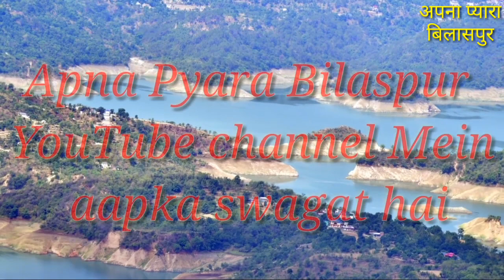हिमाचली बिलासपुरी विवाह || शुभ शिक्षा की रस्म में क्या क्या शिक्षा होती है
Presenting New Himachali Pahari Video Song  Himachali Bilaspuri By
Apna Pyara Bilaspur

Song :हिमाचली बिलासपुरी विवाह || शुभ शिक्षा की रस्म में क्या क्या शिक्षा होती है

All rights of the above video are reserved with Apna Pyara Bilaspur & Team...